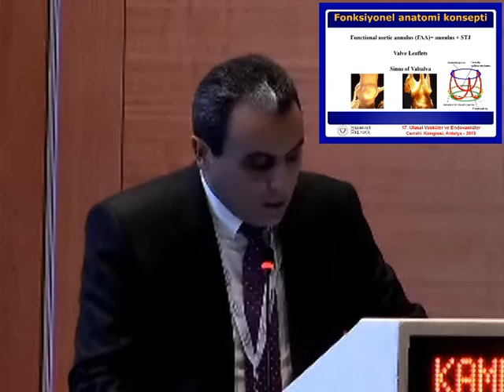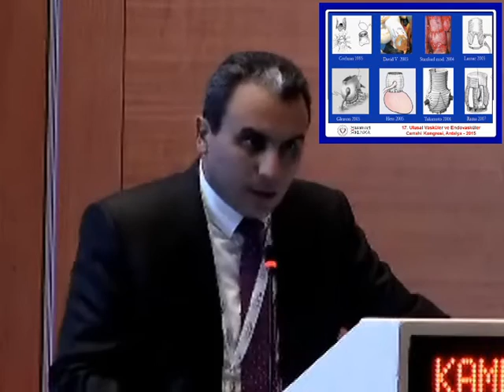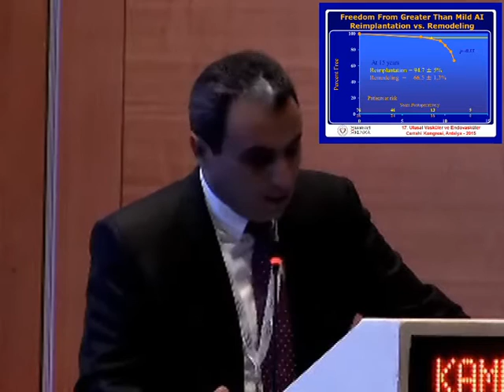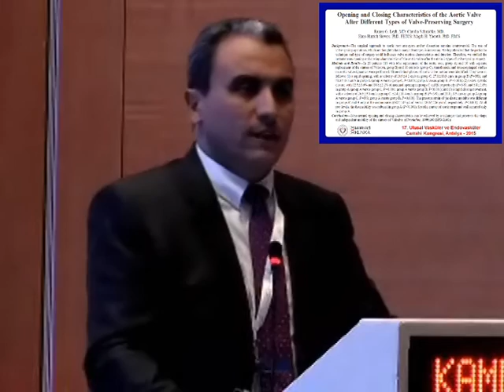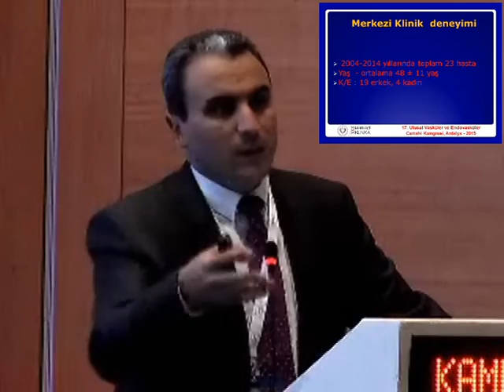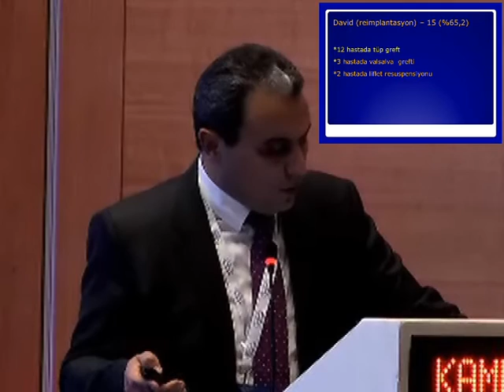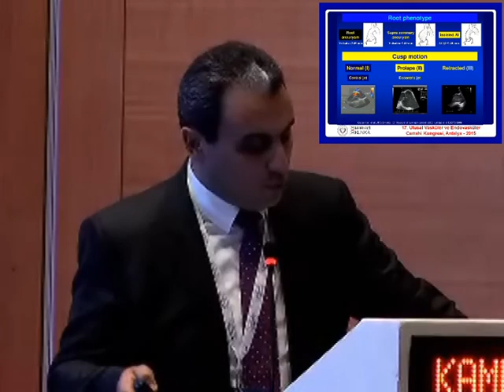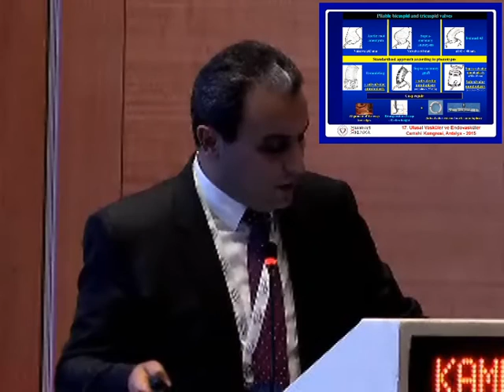"Qapaq qoruyucu aort kökü cərrahiyyəsi" Tibb elmləri doktoru Kamran Musayev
"Qapaq qoruyucu aort kökü cərrahiyyəsi"
"Vale sparing aortic root surgery"
Tibb elmləri doktoru. Kamran Kazımoğlu Musayev (MD, PhD)